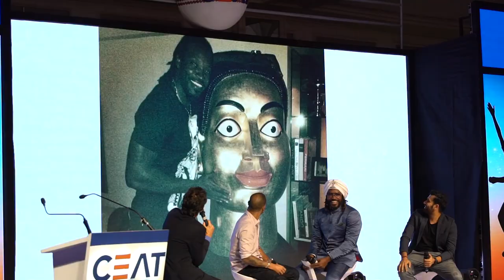Rohit Sharma, Chris Gayle and Shikhar Dhawan at CEATCricketAwards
CEATCricketAwards witnessed true sportsman spirit with Chris Gayle, Rohit Sharma and Shikhar Dhawan. They definitely added some spark to the night as they opened up and engaged in friendly banter on stage.